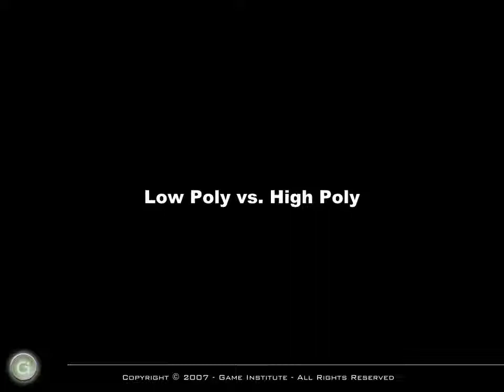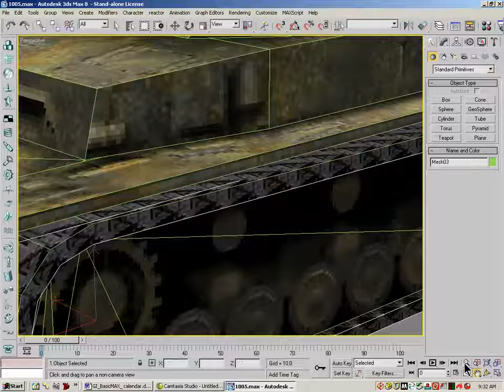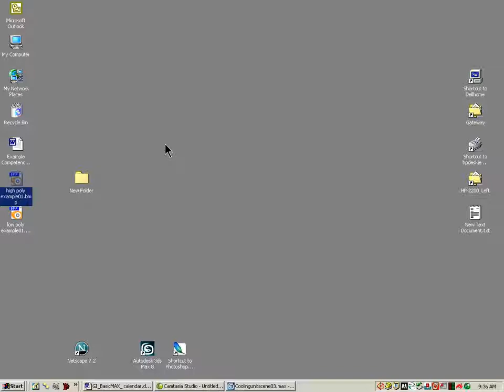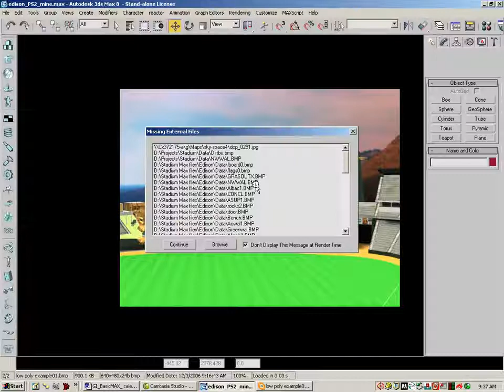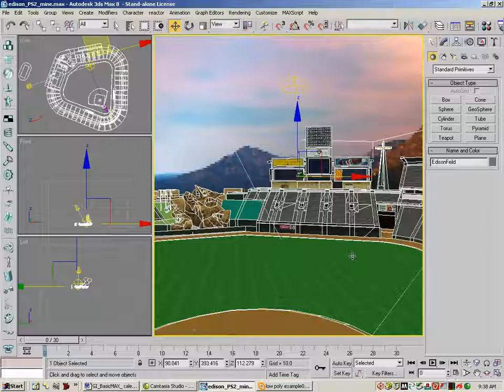Game Institute - 3DS Max for Games - 1005 Low Poly vs. High Poly